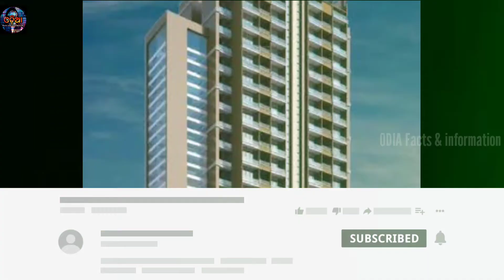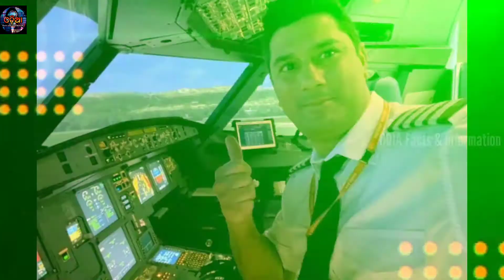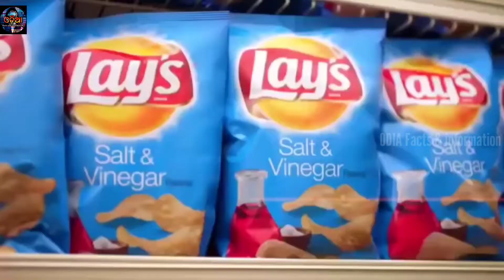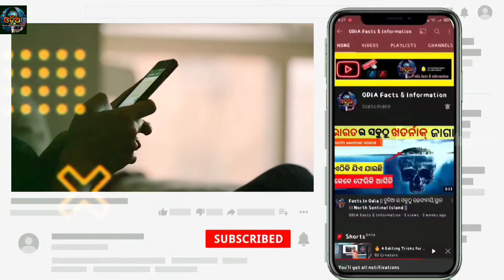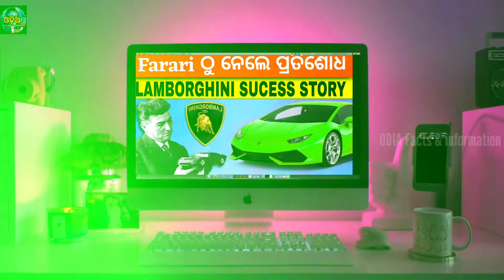Top 10 Amazing Facts in Odia (part 3) || by odia facts & information || odisha ।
About our channel:
Odia facts & information  is a Odia fact channel.Here you can watch Intresting and mysterious facts in odia language only .we will release many episodes so that you will enjoy more.

world top 10 most important, instructing,and amezing facts in odia

Your quarries;-

1.amazing facts in odia language
2.facts in odia
3.amazing facts in odia
4.amazing facts
5.odia facts
6.odia
7.amazing facts in odia 2021
8.amazing facts odia in youtube
9.amazing fact in odia
10.in odiatop 10 amazing fact in odia
11.interesting facts in odia
12.top facts in odia
13.gk
14 . gk in odia
15 . world gk in odia
16 . currentaffairbinbodia

social link .

rajsomnath85